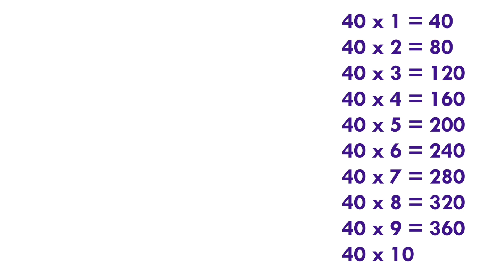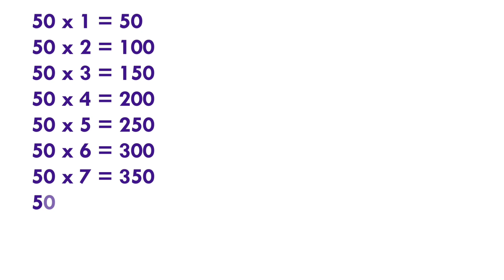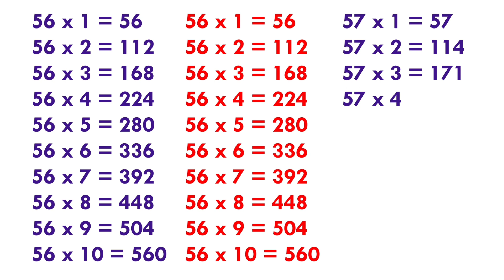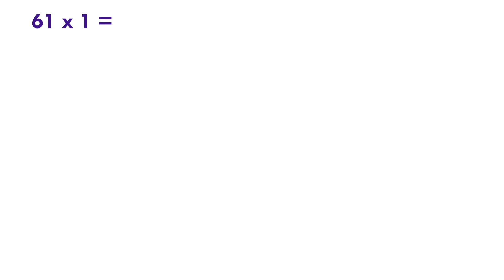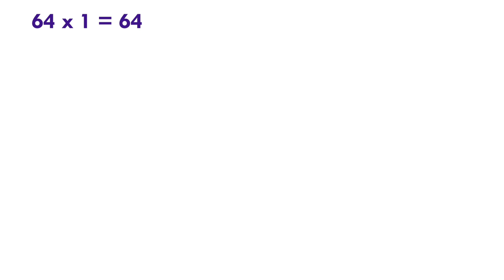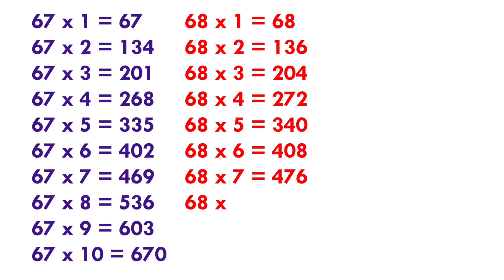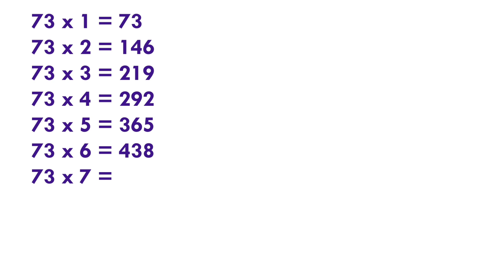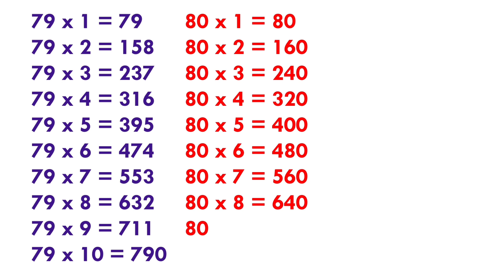Table 40 to 80 || 40 se 80 tak pahada || 40 to 80 Table in English || table 40 to 80 learn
Hi everyone welcome to Aryan study channel
today we will, learn Table 40 to 80 in English

40 to 80 Table
pahada 40 to 80
40 to 80 pahada
pahada 40 se 80 tak
40 se 80 tak pahada